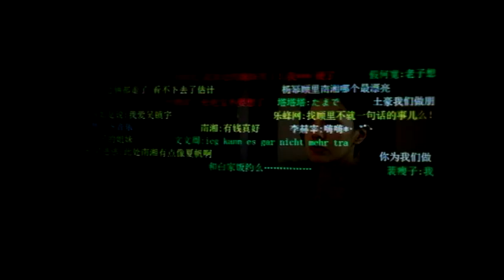Interactive movies: The latest craze in China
Chinese moviegoers have been interacting with films this summer via bullet screens, which display viewer commentary. The technology allows audiences to use their mobile phones and share real-time commentaries on the movies they are watching.